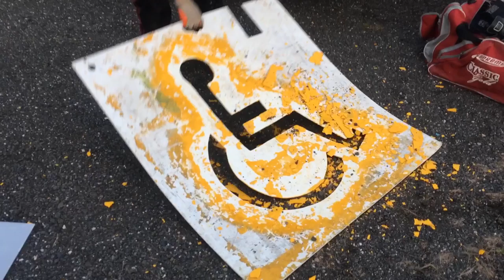Project 5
marquageasphalte.com, Eric Nesterenko nous montre comment enlever la peinture seche sur une pochoirs handicappe qui est de environs 10 ans. Eric is showing us how easy it is to remove dried paint from a 10 year old handicap stencil.  These stencils come with a life time warranty